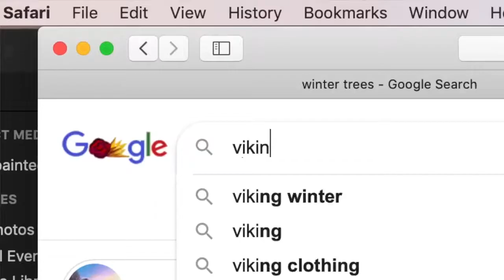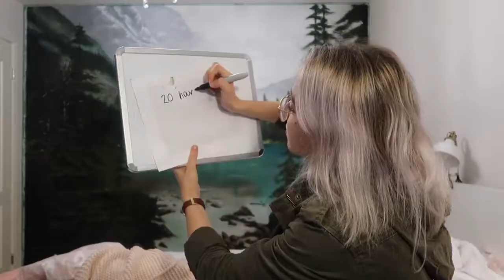I painted a mural on my bedroom wall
Original uploaded date - 02 Nov 2019